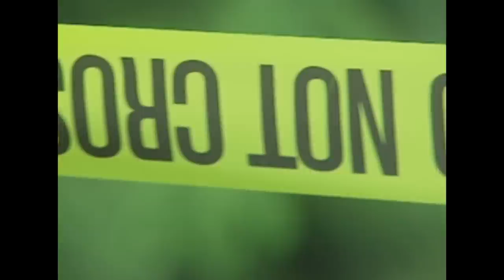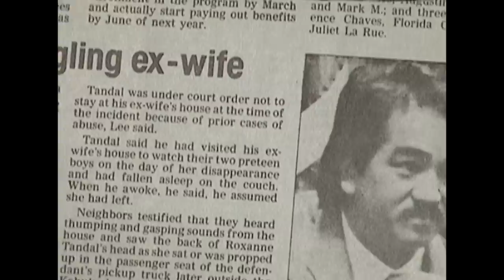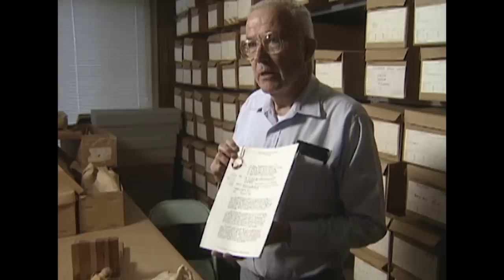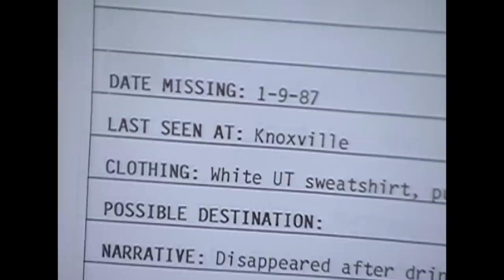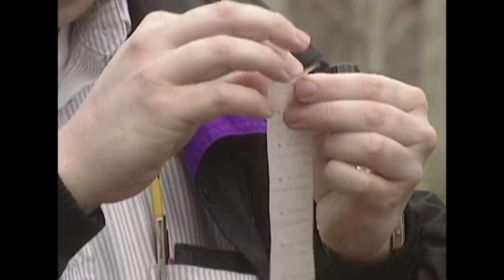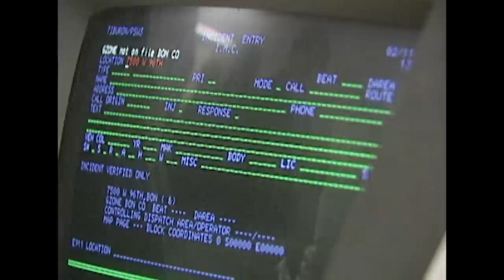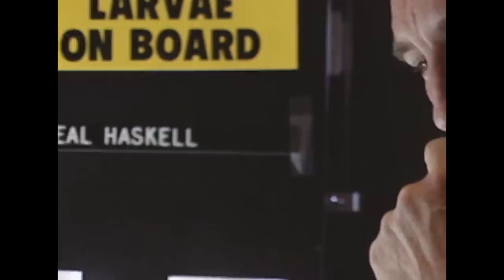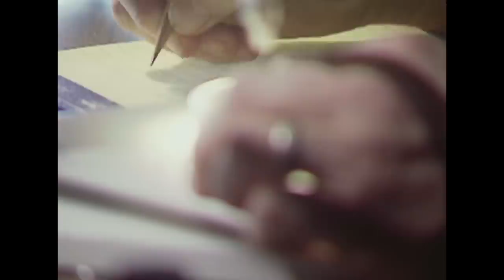Red De Pistas: El Papel De Los Insectos | Los Nuevos Detectives | Crimen e Investigación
Los insectos han vagado por la tierra durante 250 millones de años, pero su asociación íntima con la muerte está empezando a cobrar vida. Los tipos de insectos en los cuerpos y su etapa de desarrollo pueden señalar el momento de la muerte y ayudar a identificar a las víctimas.